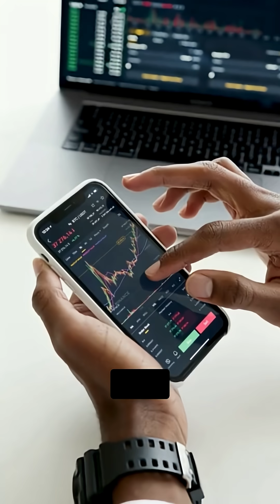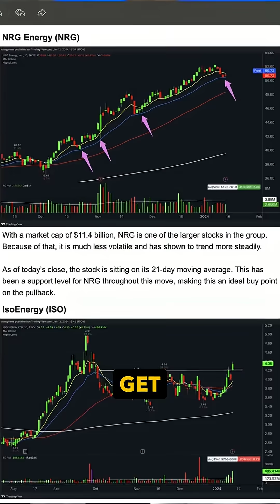Forget Nvidia... THIS Is the Real AI Gold Rush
AI Is Powering the Next Energy Boom ⚡
We’re witnessing the biggest infrastructure expansion since the Industrial Revolution — and it’s all because of artificial intelligence. Data centers are devouring power, and the grid can’t keep up. The solution? Nuclear energy.

In this video, Ross Givens breaks down how AI’s energy crisis is creating one of the greatest investment opportunities of our time — and shares the top nuclear stocks set to surge.

🔥 Topics Covered:
 - The AI-driven electricity shortage
 - Why nuclear power is the only real solution
 - How small modular reactors (SMRs) will transform energy
 - Stocks and ETFs positioned to benefit from the boom

💡 The AI boom made billionaires in chips… but the next fortune will be made in power.